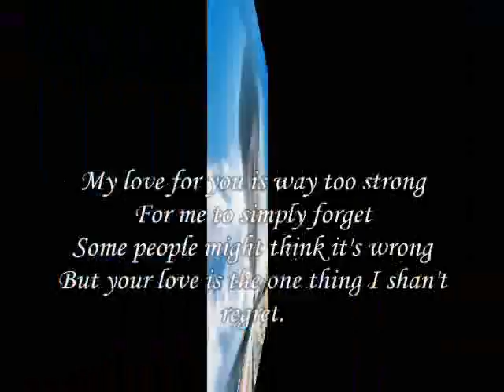Some people might think it's wrong My Dear Sweet heart,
do.
do so
Money is an excellent servant, but the host
very bad.